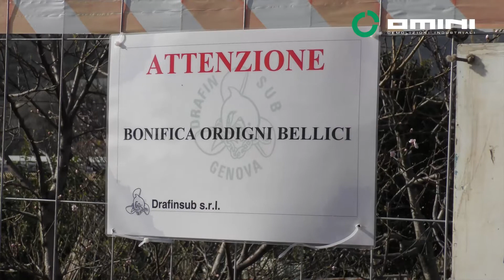Proseguono le operazioni di preparazione per la demolizione del Morandi